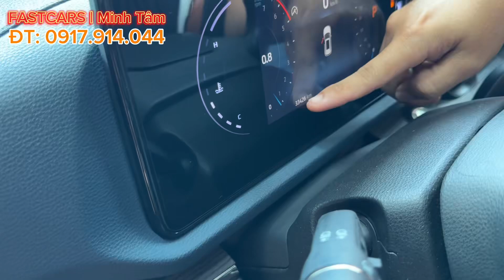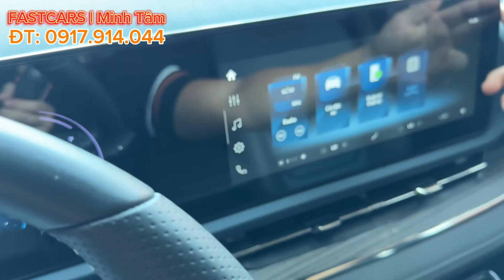Siêu phẩm 5 chỗ gầm cao 🚘 Ford Territory 2022 Titanium đi 33.000km chuẩn đẹp ☎️ 0917.914.044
Chỉ 79x triệu sở hữu Ford Territory 2022 Titanium đi 33.000km chuẩn đẹp ☎️ 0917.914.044

- Xe nước sơn đen, tình trạng nội ngoại thất còn rất đẹp
- Ngoại thất trang bị đèn full led, camera 360, lên bệ bước, cảm biến, dán film
- Tiện nghi bên trong: ghế da, phanh tay điện tử, màn hình giải trí, cửa sổ trời, cần số điện tử,..
Giá 7xx triệu